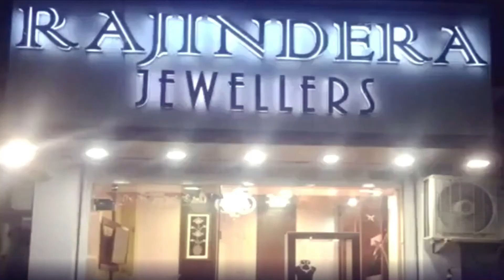स्वारघाट में धारा 144 लागू